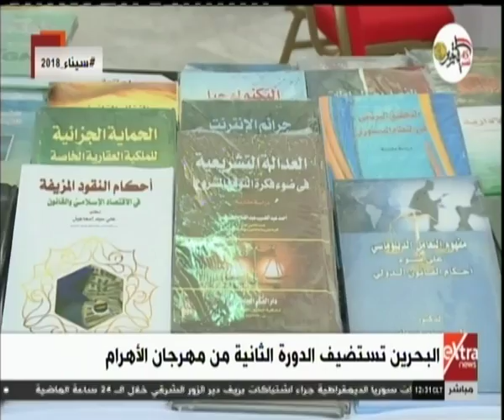غرفة الأخبار| جولة الـ 12 ظهرًا الإخبارية مع حسام حداد (كاملة)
غرفة الأخبار| جولة الـ 12 ظهرًا الإخبارية مع حسام حداد | 10 أكتوبر 2018